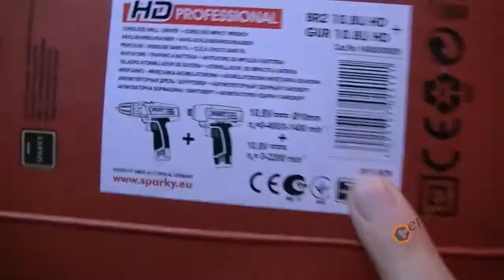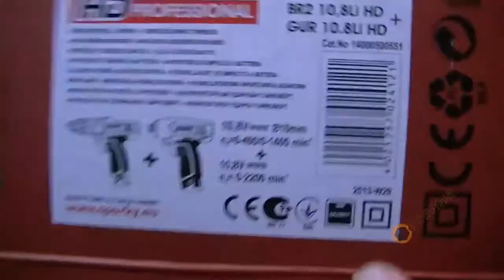Акумулаторни машини Sparky Twin Set 14000500551 - 10.8V/1.3Ah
- Изключително компактен и лек акумулаторен винтоверт
- Високопроизводителен мотор
- Електрическа спирачка
- Максималне въртящ момент: 32 Nm
- Бързозатягащ патронник
- Включване на съединителя при достигане на желания въртящ момент
- Удобна ръкохватка с покритие от еластолан
- Лек и компактен за пробиване и завиване в тесни пространства